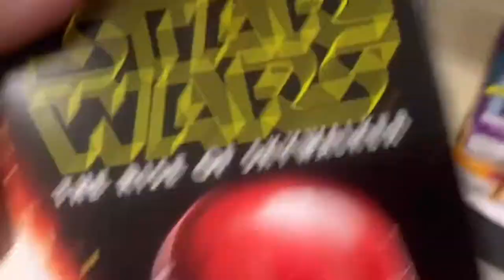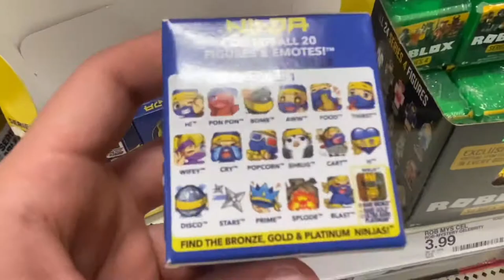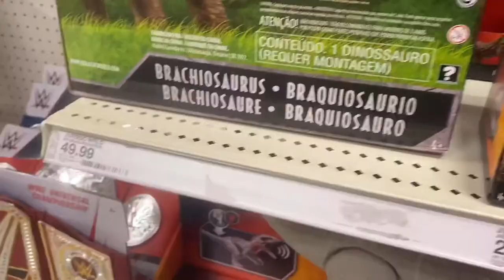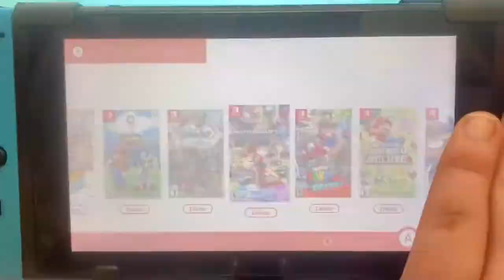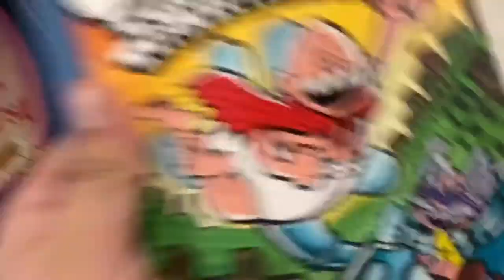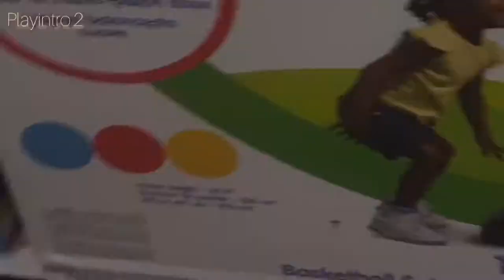Vlog #020: Exploring The Toy Aisle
Today, we explore the wonderful toy aisle (and games) section of target!

(...why am I still doing these?)